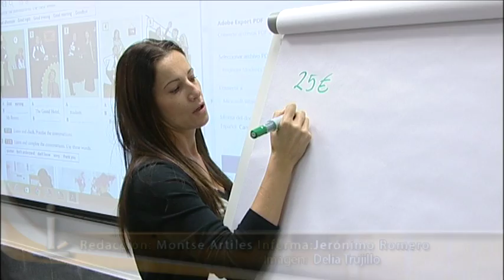NOTICIA DE TALLER INGLES COMERCIO